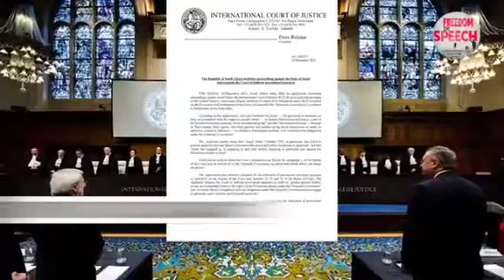South Africa Takes Israel To World Court Over Gaza War...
South Africa files case against Israel at Int'l Court Of Justice.